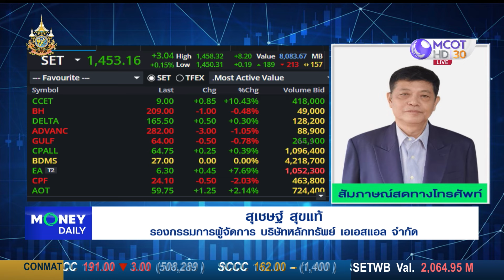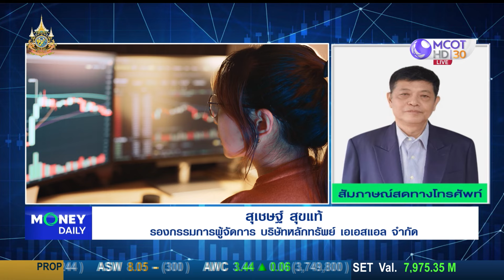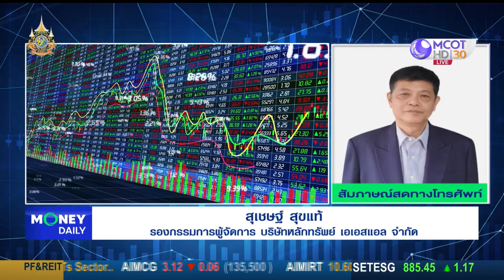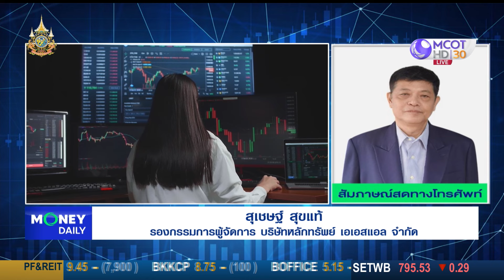หุ้นไทยมีโอกาสรีบาวด์รับลอยกระทง ยังไร้ปัจจัยใหม่หนุน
หุ้นไทยมีโอกาสรีบาวด์รับลอยกระทง
ยังไร้ปัจจัยใหม่หนุน